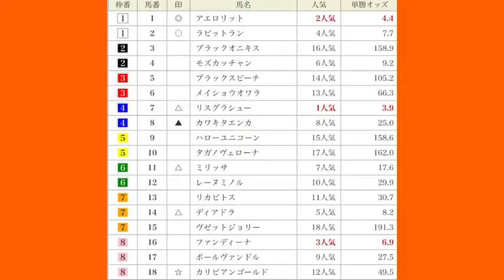秋華賞（G1）2017 前日予想！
いよいよ秋華賞の前日予想です。馬柱程度に？